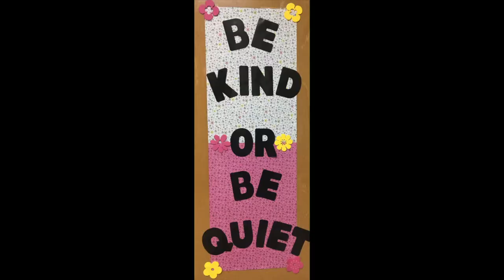UCMS Morning Announcments for 4:24:18